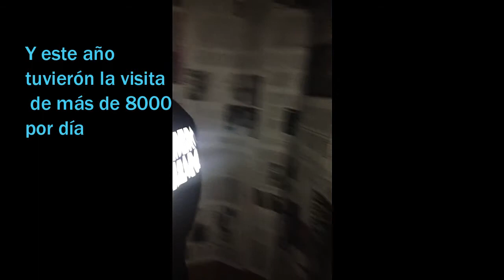Entrevista bomberos 2 parte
El rincón de Kiki